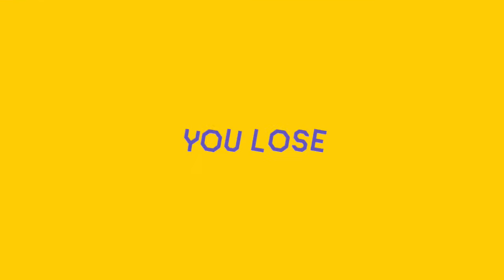Super Mario Maker 2 - Online Versus - NOT SO SHORT AND SWEET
This guy tagged his long level short and sweet. Why would someone put that tag on a long level?